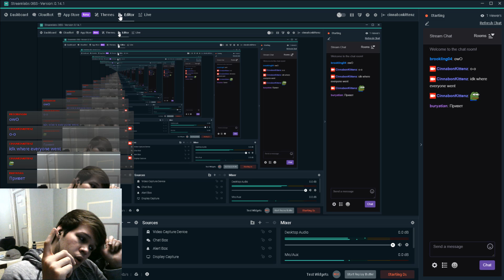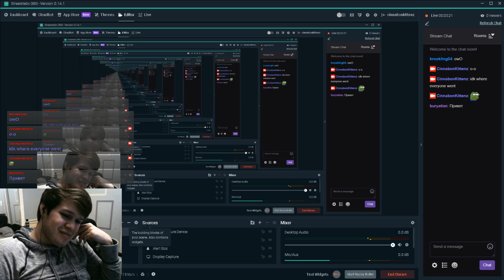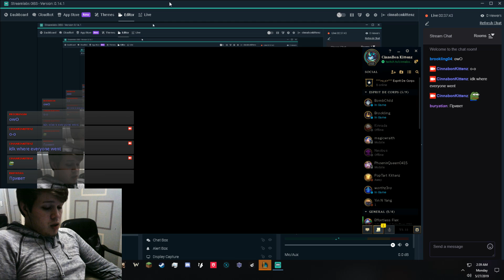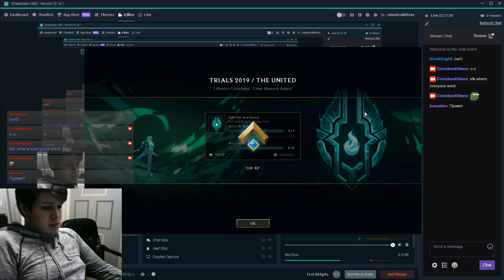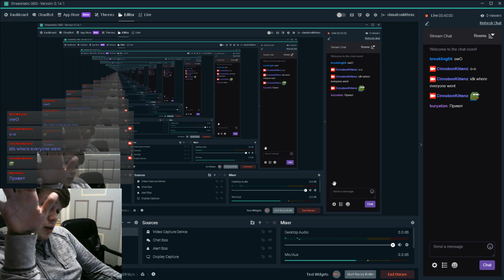Fun times on the rift ahoy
Meow meow, meow me-meow mew mew meow ow.